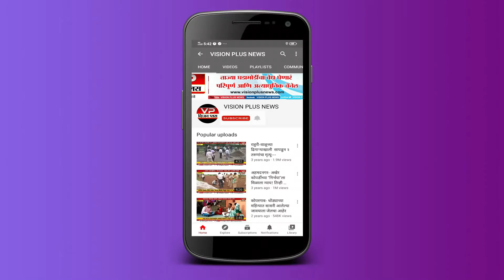राहाता - न.पालिकेने पत्रकारावर खोटा गुन्हा दाखल केल्याप्रकरणी मनसेच्या वतीने तहसीलदार यांना निवेदन..